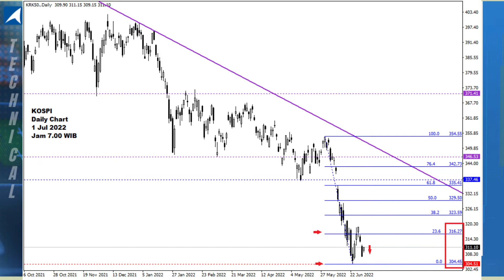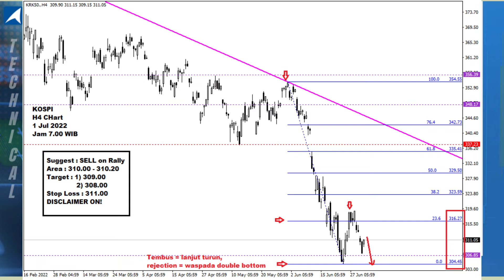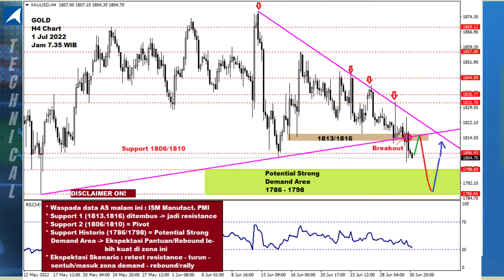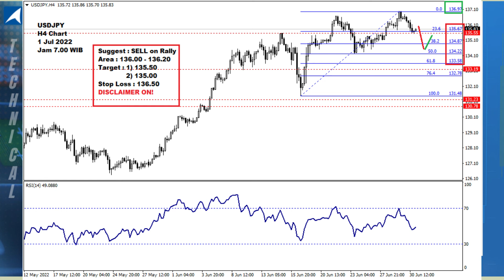Al Charts 1 Jul 2022 - New Month, New Quarter Volatilities